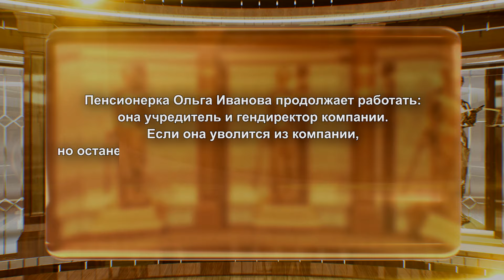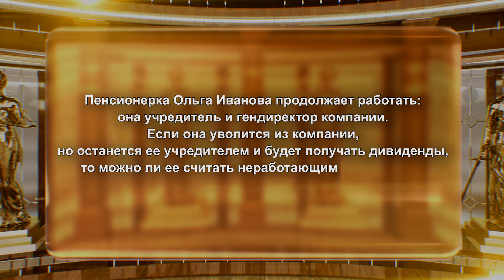Зал суда. Юридическая разминка "Сам себе адвокат". Эфир 26.10.2024